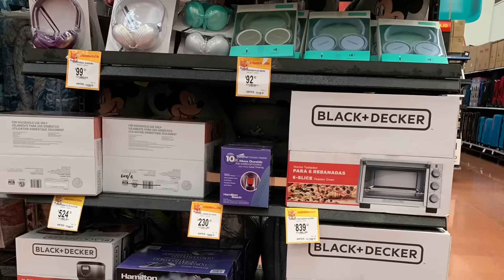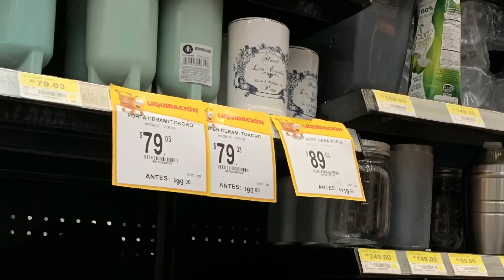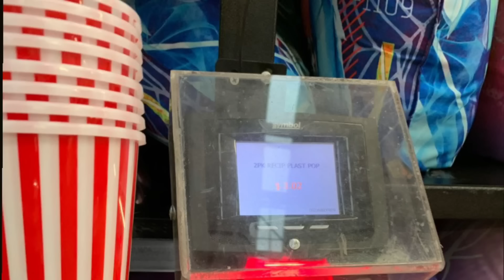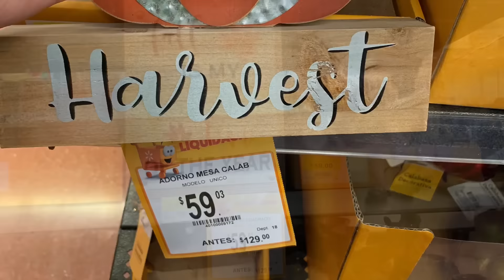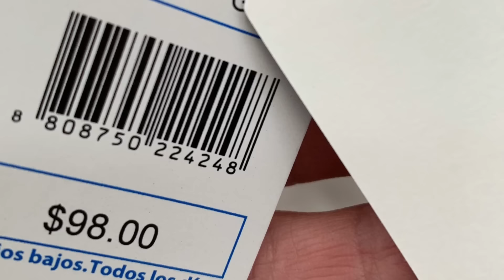Prichos en Walmart plateros 🎄 ( 31 de octubre del 2019 )